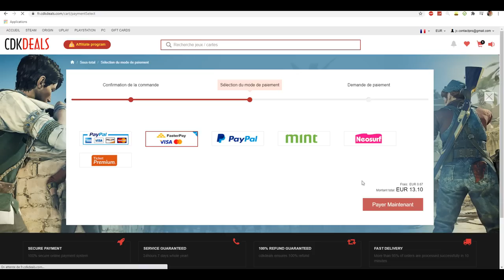3 GADGETS PRATIQUES POUR VOTRE SETUP ! (Ou pas...)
Hey ! Aujourd'hui on va tester 3 produits qui pourrait être utiles pour votre setup ! (ou pas...)

Produit de la vidéo:
• Support de fils
• Régulateur de souris
• Support de casque